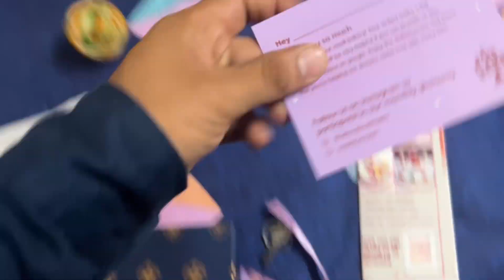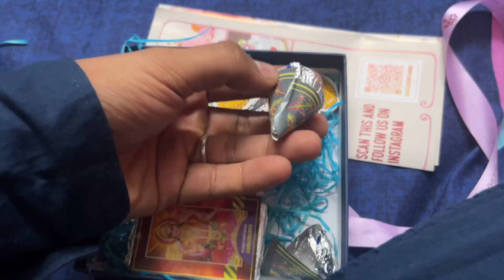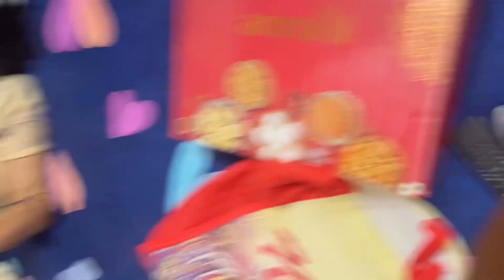Toh kuch aise rahi hamari Diwali♥️…